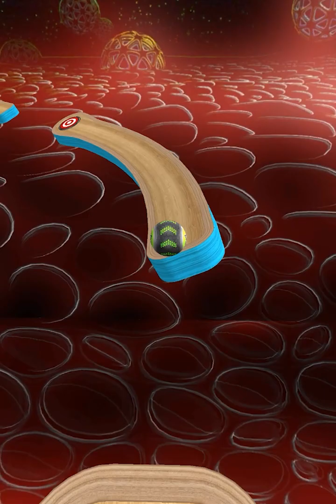Going Balls SpeedRun Gameplay Level 2705